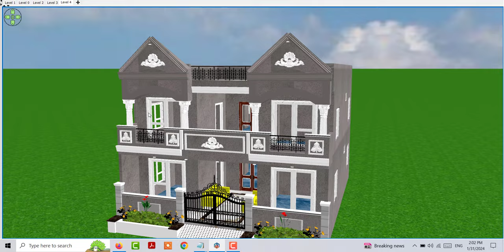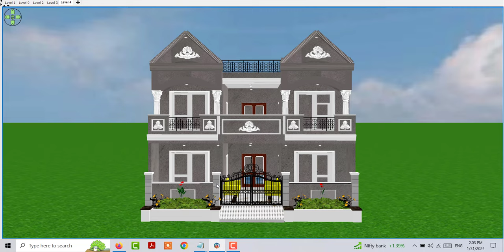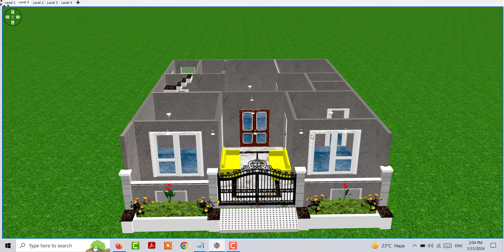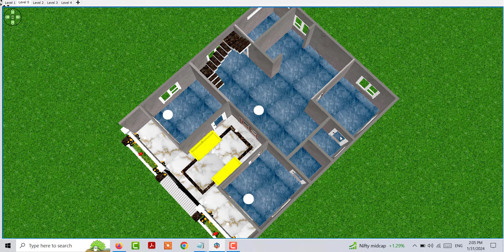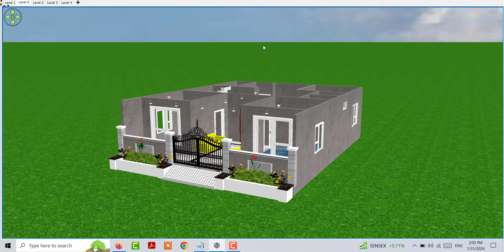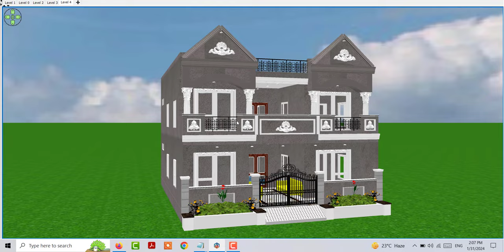दो मंजिला घर का नक्शा , Duplex House Design Idea, Second Floor House Design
दो मंजिला घर का नक्शा
Duplex House Design Idea
Second Floor House Design
house plan
two floor house plan idea
second floor ghar ke nakhse
house design two floor
33 by 40 house plan
33 by 40 ghar ke nakhse
village house design
village me makan ke nakshe
duplex makan ke nakshe